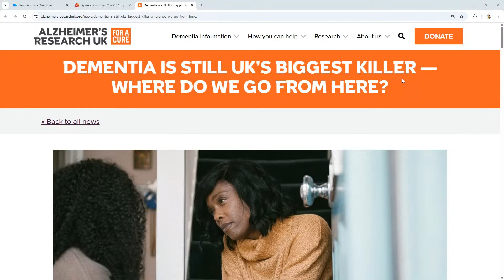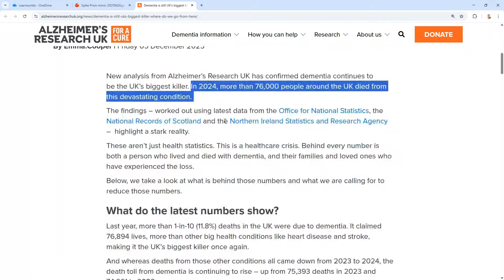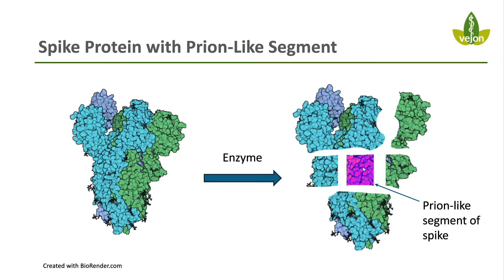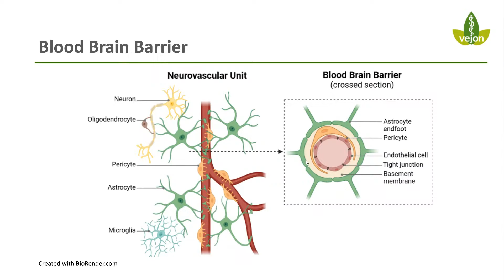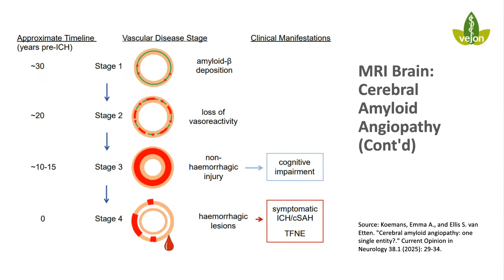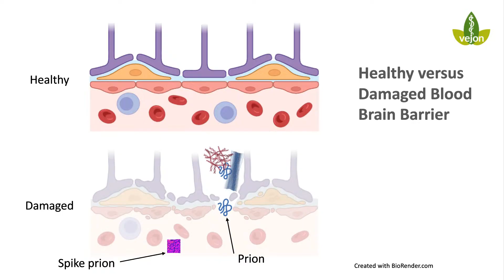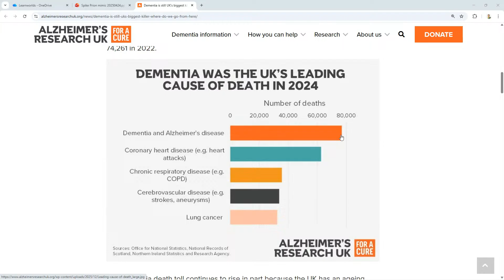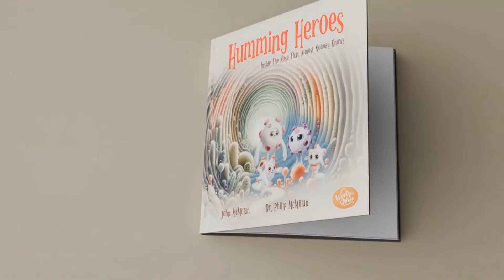What's Behind the ALARMING Rise in Dementia Deaths?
Discover the unsettling trend behind the steady rise in dementia deaths from 2015 to today. In this video, I break down the latest official data and highlight how dementia became — and remained — the UK’s leading cause of death, even before the pandemic. We’ll look at how the numbers changed during COVID, why deaths have surged again afterwards, and what this means for public health.

Rather than accepting simple explanations, I explore the broader factors that may be shaping this pattern: population ageing, healthcare disruption, changing disease profiles, and the possibility that something in our environment or biology has shifted in recent years.

Most importantly, we’ll discuss what these trends mean for individuals and families, and why now is the time to ask deeper questions about prevention, resilience, and the true drivers of brain health.

Stay informed, stay curious, and join me as we examine what the data is really telling us.

Be part of the ROOT Health Revolution